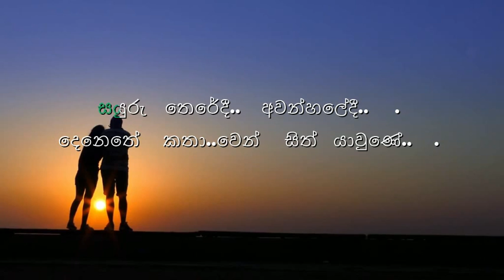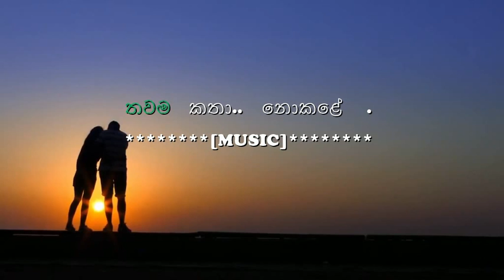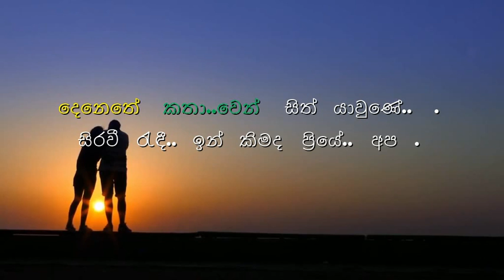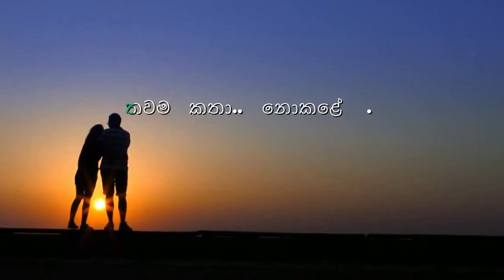සයුරු තෙරේදී - මිල්ටන් මල්ලවආරච්චි Without Voice | Sayuru Theredi - Milton Mallawarachchi Karaoke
sayuru theredi karaoke karaoke
sayuru theredi karaoke without voice
Sinhala Karaoke
songs Karaoke

Song       -  සයුරු තෙරේදී - | Sayuru Theredi
Artist     -  Milton Mallawaarachchi
Lyrics     -

ස්තුතියි.